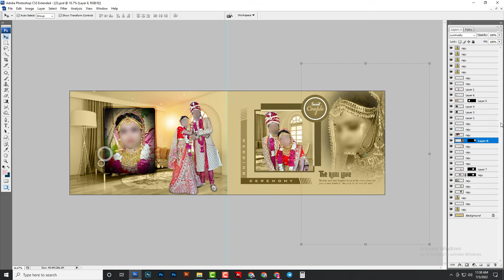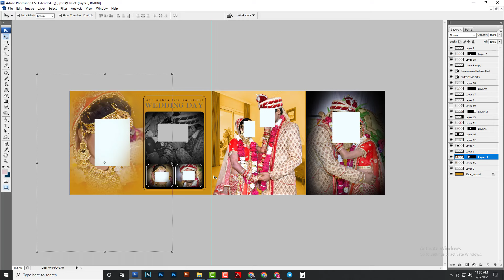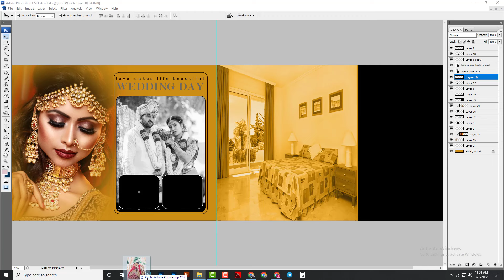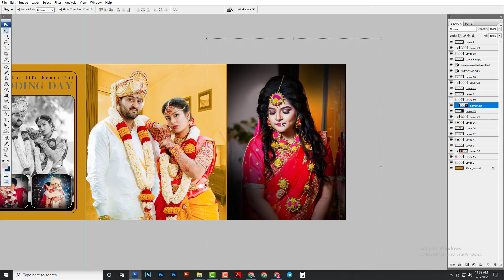12x36 DM Psd template part 21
12x36 DM Psd template part 21

psd 12x36
album psd
12x36 psd

hello friends welcome to RajuPhotoshop.

VIDEO KO END TAK WATCH KARE AND PASSWORD ONE TIME HAI